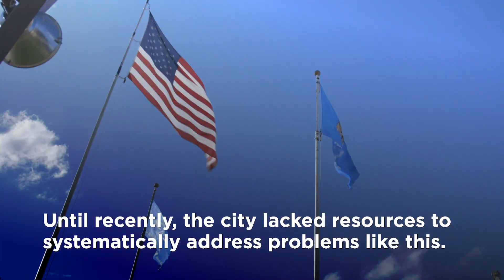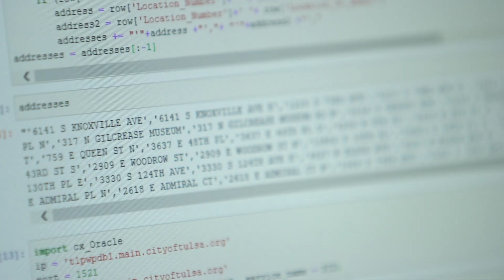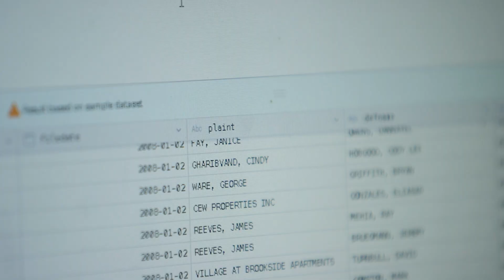Cities of Service | Tulsa, Oklahoma: 2018 Engaged Cities Award Winner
Although Tulsa felt constrained by a limited budget, Mayor Bynum believed that local interest in civic participation was high. "There was tremendous interest communicated to me from throughout the community. People wanted to know how they could help and didn’t have a clear way to work with us," he said. The mayor created Urban Data Pioneers, inviting citizens to join the city as partners to examine some of the city’s most pressing challenges together. This is their story.